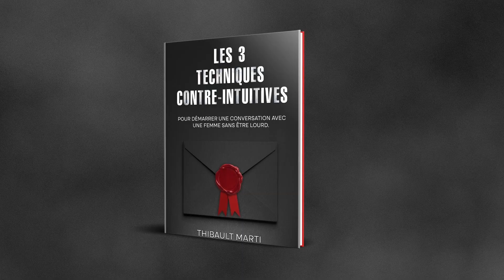Je suis encore TIMIDE (mais j'ai trouvé comment résoudre ça)